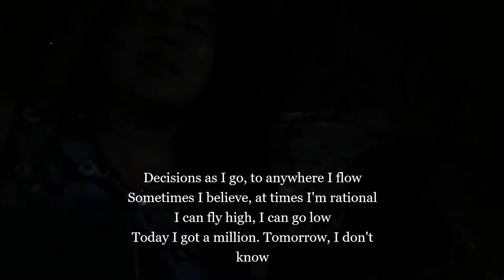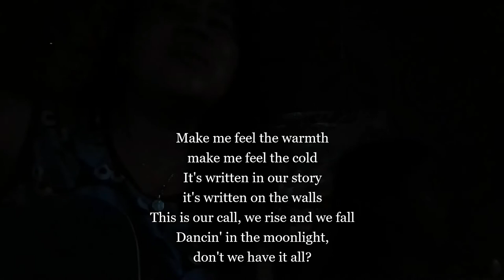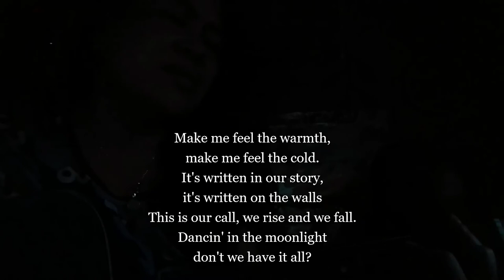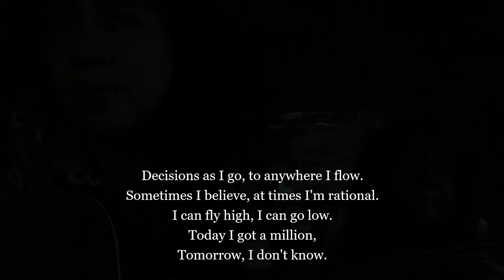Reality - Lost Frequencies (Covered Song by Me and Eya)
Eya is 5 years old that love to sing and we jam sometimes like this with guitar hehehe